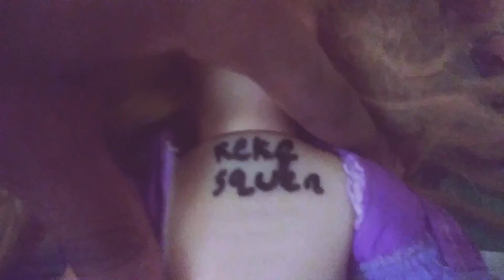Dae dae vs bully Bill for the Intercontinental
Wow Guys bully Bill is still intercontinental champion wow Guys he still champion wow Guys at 4.00 is going be Josh vs  Jamarcus vs Jr for the king champion